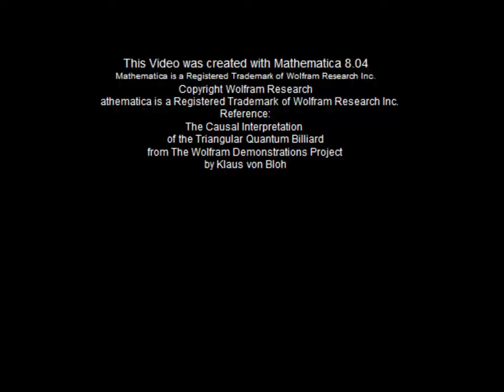The Quantum Potential in the Causal Interpretation of the Triangular Quantum Billiard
The quantum mechanical billiard is given by the Schrödinger equation with Dirichlet boundary condition. It describes a wave function of a shape fixed at a boundary. The simplest quantum billiard, which has an analytic but nonseparable wave function, is the equilateral triangle of side L. The causal interpretation of quantum mechanics is a nonlocal theory that would solve many of the paradoxes of quantum mechanics, such as the measurement problem, Schrödinger's cat problem, and the collapse of the wave function. In the causal interpretation, every particle has a definite position and momentum at all times, but the trajectories are not measurable directly. The quantum motion of the triangular quantum billiard shows a large variety of dynamical behaviour ranging from regular motion over to mixed dynamics and then to chaotic behaviour. The initial starting positions (in the graphic the bigger points) for the quantum particles are near to a local maximum. The graphic shows the squared wave function, the trajectories, and the initial and actual position of quantum particles. The parameters of the system have to be chosen carefully, because of the singularities of the velocities and the large oscillations of the trajectories that can lead to very unstable trajectories and therefore the paths of the quantum particles possess only qualitative character because of the dependence of the chosen integration parameter. On the left you see the quantum potential and the trajectories and on the right you the squared wave function and the trajectories.
For details see reference in the video